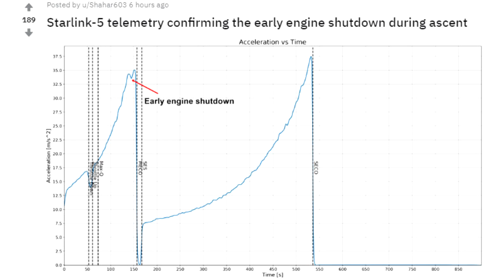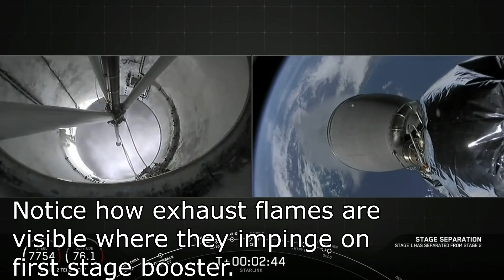Falcon 9 Suffers In Flight Engine Failure, Booster is Lost, but Cargo Delivered Successfully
Today a Falcon 9 booster suffered an in flight engine failure which resulted in the loss of the booster during descent after is delivered the cargo to orbit, we don't know much right now, but here's a few things we do know.

This is Reds Rhetoric video of the flight showing the failure from the ground.